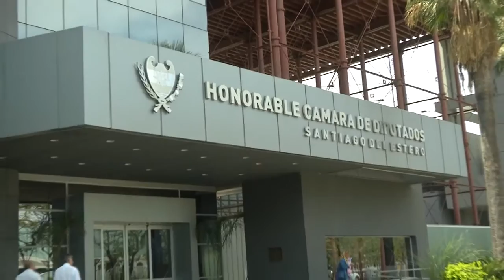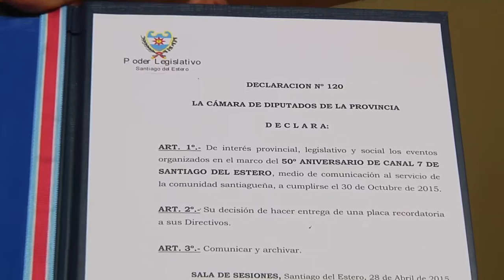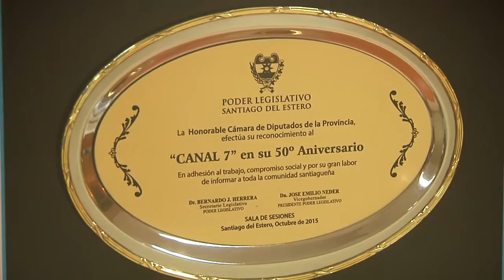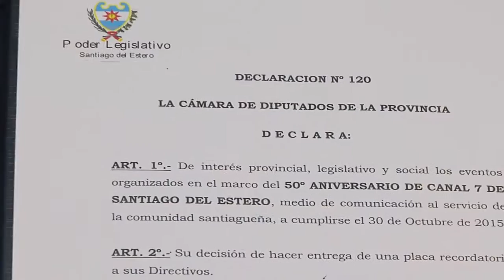La Cámara de Diputados distinguió a Canal 7 por sus 50 años de vida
La Honorable Cámara de Diputados entregó al Director Ejecutivo de la emisora Lic. Gustavo Ick una distinción en el marco de los 50 años del canal. Destacaron el servicio a la comunidad y el crecimiento a nivel técnico y profesional.